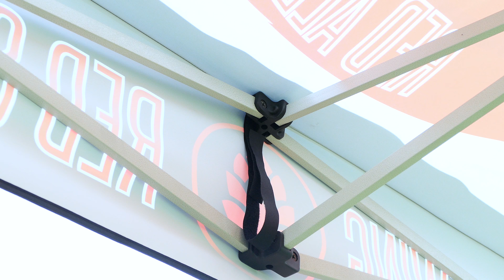One Choice Displays - 10ft Classic Dye-Sub Canopy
An excellent way to provide shade during outdoor events. A standard 10’ x 10’ size with telescopic legs, set up is quick, easy and user-friendly. Comes with a custom dye-sub printed canopy top and carry bag.